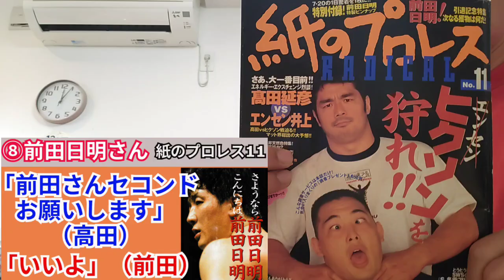【紙のプロレス11】⑧前田日明さん「前田さんセコンドお願いします（高田）「いいよ（前田）」【1998】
【紙のプロレス11】前田日明シリーズ【1998】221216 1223
②「引退興行でなんでここまでやらなあかんのや（前田日明）」
④「（6.27NK）田村高阪究極の試合　あれぐらい俺がやったらもっと沸いたやろ（前田日明）」
⑤「どうせプロレスでしょって言い方する奴に51時間説教したい（田村潔司）」
⑥「アキラお前は誰とも交われない！（長州力）」
⑦「前田さんのラストマッチ一つだけ残念な事があります紙プロ」
    「そそれは・・前田日明」
⑩ウルトラマンから手紙が来た